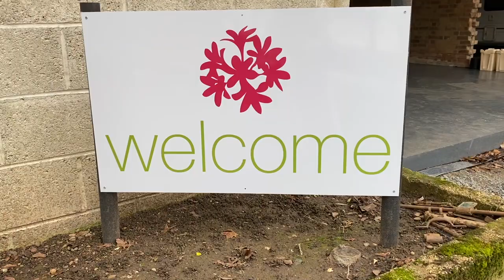Behind the scenes at Hans Flower School - Vlog #54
I'm going to take you on a number of behind the scenes experiences that all relate to how creative businesses work, grow and develop.

This week I popped to see Hans Haverkamp the founder of Hans Flower School.  A Dutch ‘Master Florist’ – the highest qualification in Floral Design in Europe.  Who lived and worked in Japan (Kyoto & Tokyo) for 5 years – teaching European floral design. From there he continued teaching and demonstrating in Taiwan & Hong Kong and gradually wound his way back to England.

The thing that I loved talking to Hans about was the fact that we all have innate creativity but sometimes it takes the facilitation of a unique learning experience to enable that creativity to flourish, often in unexpected ways.

❤️ Hans Flower School and students for their very kind contributions.  To find out more about Hans Flower School follow this